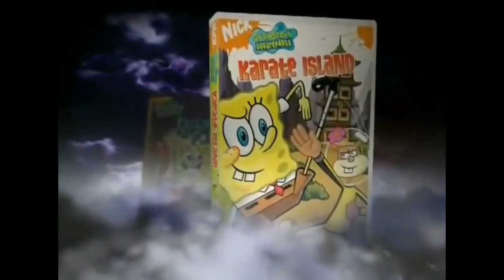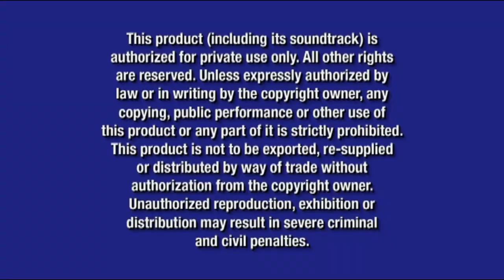Opening to Hannah Montana: The Animated Series: Miley's Earth Day 2009 DVD (what if?!)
DVD Release Date (if it had happened): March 31, 2009

Here's what the opening to the Hannah Montana: The Animated Series DVD release "Miley's Earth Day" would look like if it was real in real life

Here's the order:
1. There is Only One Disney Promo (November 2008-August 2009)
2. Disney FastPlay Logo (2004-present)
3. The Attack of the SpongeBob DVDs Promo
4. Snow White and the Seven Dwarfs: Diamond Edition Trailer
5. Disneynature's Earth Trailer
6. Dirty Sexy Money: The Complete 1st Season Trailer
7. Princess Protection Program Trailer
8. Hannah Montana: The Complete 1st Season Trailer
9. Disney Movie Rewards Promo (July 2008-October 2009)
10. Disney DVD Logo (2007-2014)
11. Blue Warning Screen (2003-present)
12. The commentaries/interviews screen (2007-present)
13. FBI Anti-Piracy Warning Screen (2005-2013)

NOTE: Fake/fanmade. This, along with the other March 31, 2009 titles would be the very last DVD releases to come out in March 2009, because it was the last day of March in 2009, and the next day was the first day of April in 2009

NOTE #2: And with that out of the way, it makes sense having The Attack of the SpongeBob DVDs promo, the theatrical trailer to Disneynature's Earth and the trailer to Hannah Montana: The Complete 1st Season as some of the opening previews on here, because not only that this is the animated adaptation to Hannah Montana as well as the shows Earth Day special, but this show would have the SpongeBob SquarePants art style if it happened, besides, Stephen Hillenburg would also create this show too

NOTE #3: And with that being said, it's also appropriate having the trailer to Dirty Sexy Money: The Complete 1st Season as one of the other opening previews on here, because Hannah Montana is rated TV-G and is a Disney Channel show in real life, and if this happened, it would also be rated TV-G and aired on Disney Channel too

NOTE #4: Before I forget once more, this video is an Earth Day special since today is Earth Day. Hope everyone has a good Earth Day today and keeps the Earth healthy as we know it

And @firstzachattackdvdblu-rayo3142, if you're watching this, this video is for you. What would the theme song for this show be like here? If you know, then let me know right here, but if you don't know, then here's my hint: It's more likely going to be the same as the actual live action show itself